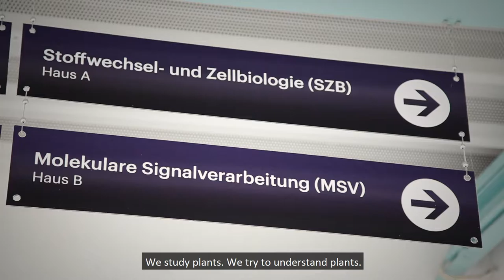Understanding plants! (English subtitles)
Welcome to the Leibniz Institute of Plant Biochemistry (IPB) Halle, Germany!